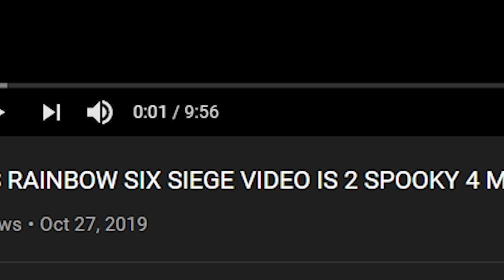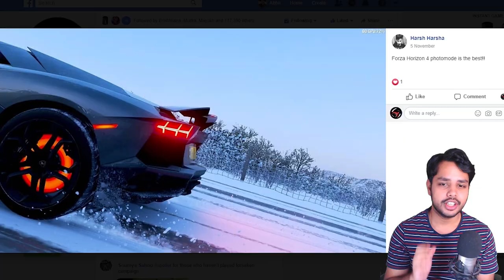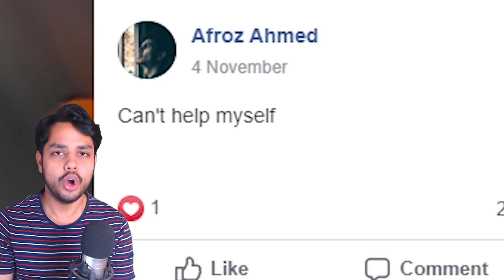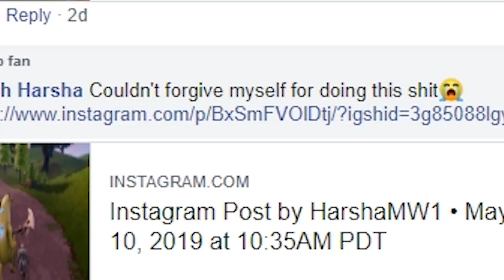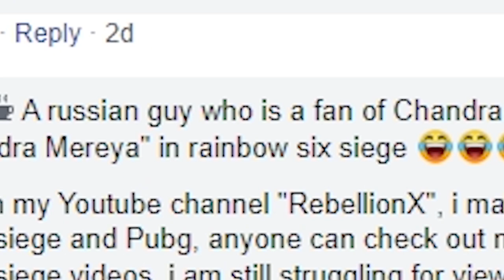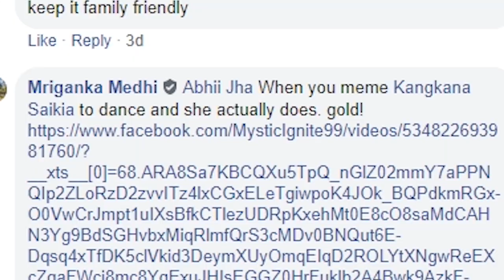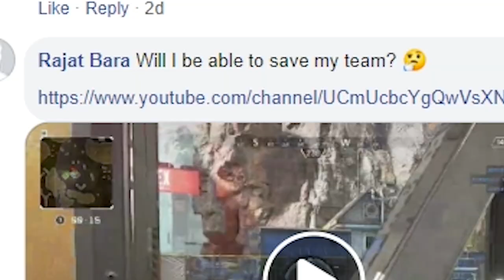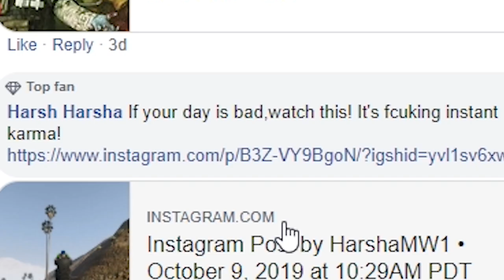EPIC GAMER GIRL DANCE | GamerConnect Community Showcase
GaminMadness is BACK AGAIN and this time with episode #18

From R6S clips, Forza Horizon Screenshots to OC Memes and Epic Dances, here is the Community's Showcase for the week!

Comment below, tell us your thoughts on the weekly Community Showcase and share (tag) the video with your friends in order for you to have a chance at winning a 120GB Western Digital SSD!